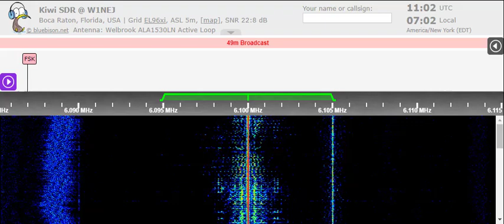05 05 2022 Radio Habana Cuba in English and Spanish to WNAm 1056 and 1100 on 6100 Bauta